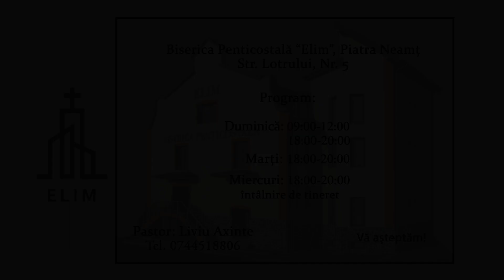Vlad Soimaru - Pilda talantilor - Biserica Penticostala "ELIM" Piatra-Neamț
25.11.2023